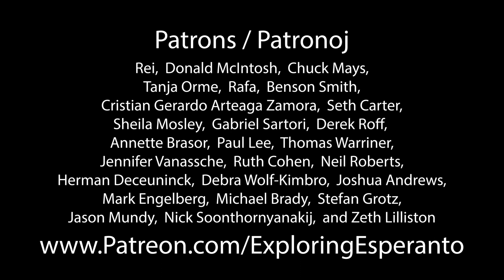La Sandviĉo / The Sandwich – English & Esperanto Short Film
Esperanto Version: 00:04 / English Version: 01:24

– La Sandviĉo –
Edzo kaj edzino diskutas la ingrediencojn de LLT-sandviĉo.
Reĝisorita kaj Muntita de Alekso MILLER
Aktoroj:
 Isaak DITS
 Kristi OSTERHUS
La filmo havas anglajn kaj Esperantajn subtitolojn.

– The Sandwich –
A husband and wife discuss the ingredients of a BLT sandwich.
Directed and Edited by Alexander Vaughn Miller
Actors:
 Isaac Deitz
 Christie Osterhus
The film has English and Esperanto subtitles.

Ĉu vi ĝuis la filmon?  Subtenu la kanalon. ^_^

A Twofold Film (in English and Esperanto)
Dufoje Farita Filmo (en la angla kaj Esperanto)

Jen ludlisto de la tuta serio de dulingvaj filmoj en la angla kaj en Esperanto:
Here's a playlist of the whole series of bilingual films in English and Esperanto: